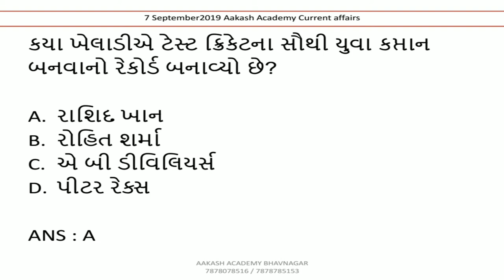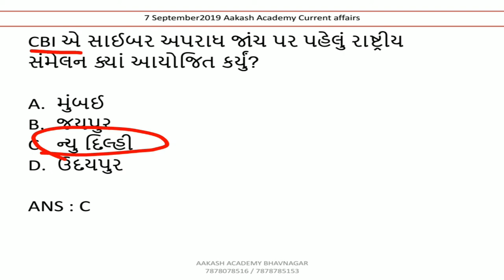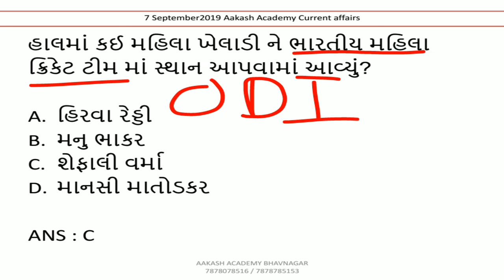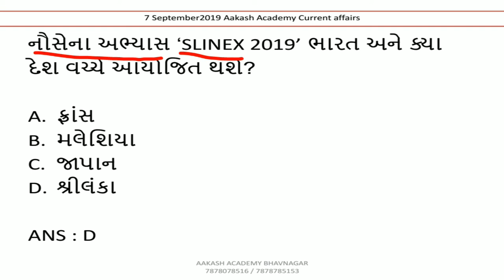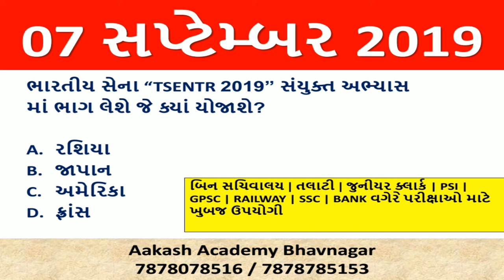7 september 2019 Current Affairs in Gujarati | Daily Current Affairs